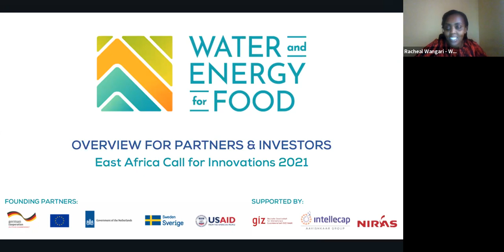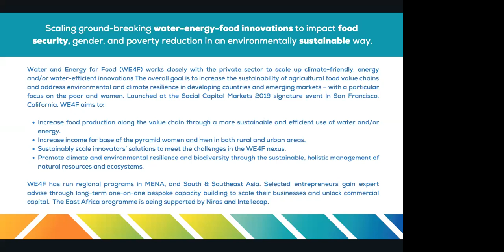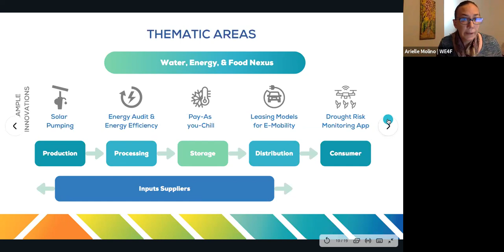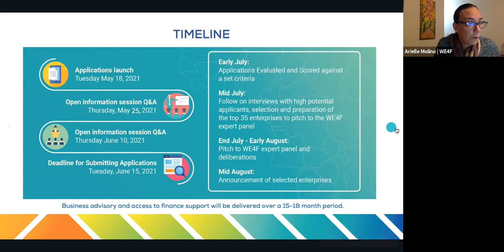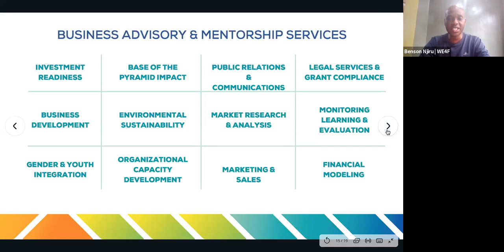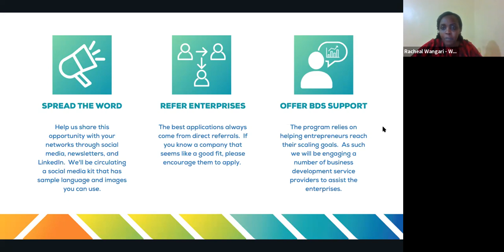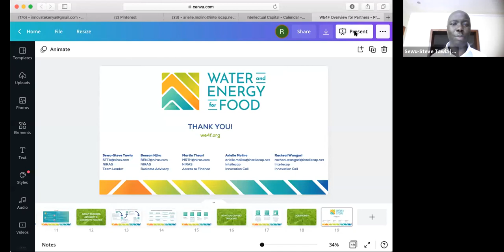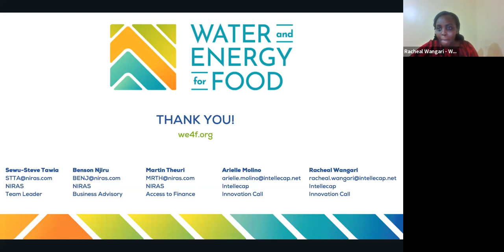WE4F info session - May 11th